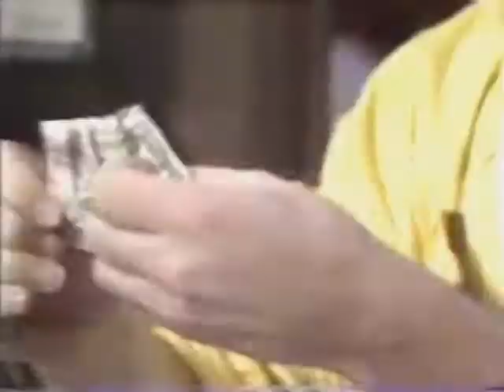HOWIE MANDEL - 3 payphone skits (CARNEGIE MALL SPECIAL)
just a special my POP told me he watched back in the day when he was U.T.I of some form of NARCOTIC (lol) *T.M.I* & he thought it was hilarious so I searched & found it on the internet & I seen people in the IMDB DISCUSSIONS on HOWIE MANDEL say they couldnt find it so here it is ... ENJOY